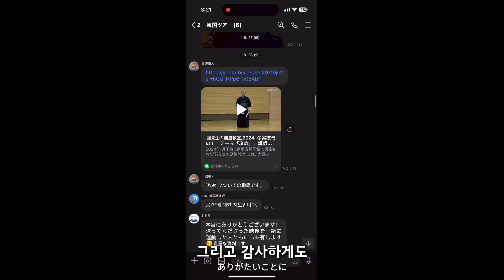일본 친구들과 검도하다 들은 충격적인 사실